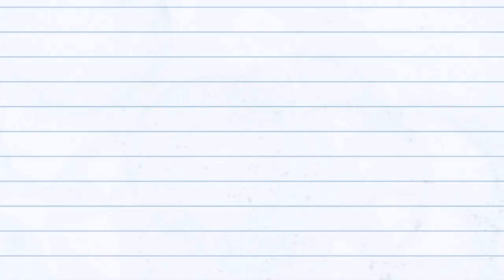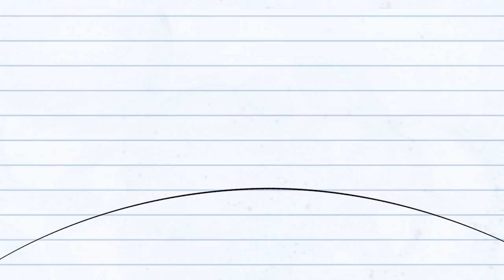DRAGON DANCE! | Boy & Dragon | Cartoons for Kids | WildBrain Toons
DRAGON DANCE! (compilation 12)

Have you ever wondered what happens when you drop a thousand potions on a Dragon? Well, you're in for colourful results!